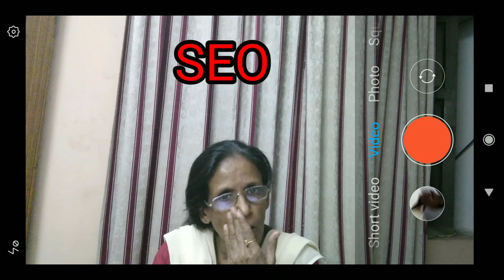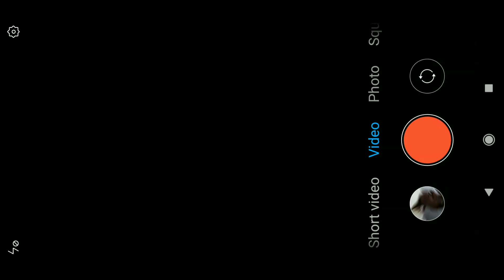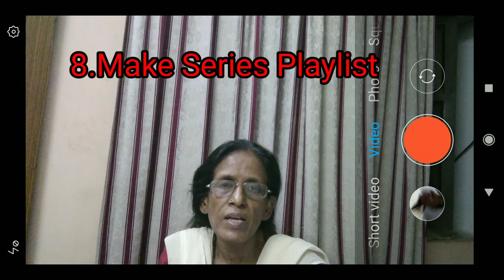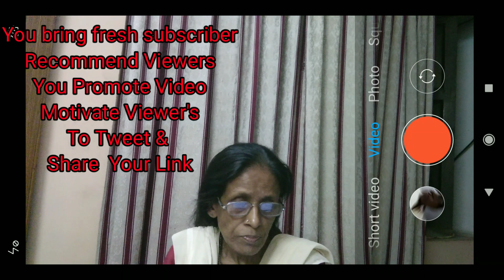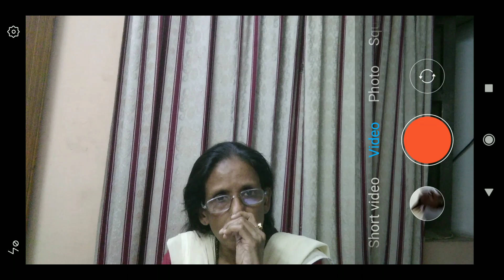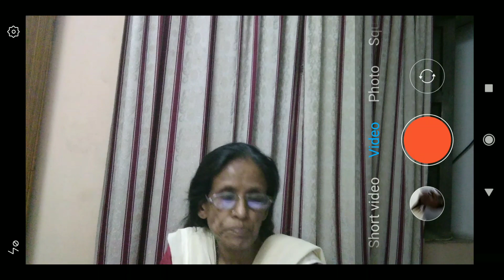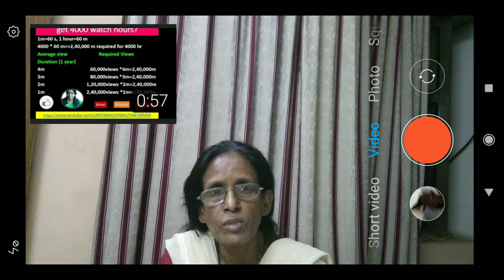The best YouTube Watch Time Hack Get Fast|watch time kaise badhiye|Ratan Agarwal It Informer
The best YouTube Watch Time Hack Get Fast|watch time kaise badhiye
Learn how to get 4000 hours of watch time fast hack and make your channel eligible for monetization and make money from YouTube.

HOW TO GET 4000 HOURS OF WATCH TIME ON YOUTUBE FAST
1. CREATE LONGER YOUTUBE VIDEOS
2. OPTIMIZE YOUR YOUTUBE VIDEOS for YouTube search.
3. CREATE CUSTOM THUMBNAILS FOR YOUR YOUTUBE VIDEOS
4. ADD VIDEO CARDS TO YOUR VIDEOS
5. CREATE END SCREENS FOR YOUR VIDEOS
6. RECOMMEND RELATED VIDEOS IN YOUR VIDEO DESCRIPTION AND COMMENTS
9. SHARE PLAYLISTS INSTEAD OF VIDEOS
11. GO LIVE ON YOUTUBE
12. START VIDEO PREMIERES
13. USE YOUTUBE TO LIVE-STREAM YOUR WEBINARS
14. CREATE AN ONLINE COURSE AND HOST YOUR VIDEOS ON YOUTUBE
15. CREATE A VIDEO AD CAMPAIGN ON GOOGLE ADS
16. 4000 HOURS IN DAYS

queries-
How to Hack The YouTube Watch Time Algorithm!
Get 4,000 Hours of Watch Time FAST (Step By Step HACK!) | YOUTUBE GROWTH TIPS 2022
How to Get 4000+ Hours Watch Time on YouTube - 2022 🔥 | Watch Time Kaise Badhaye?